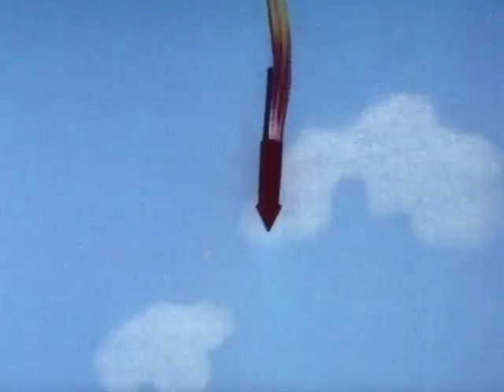Patriotic Popeye 1957